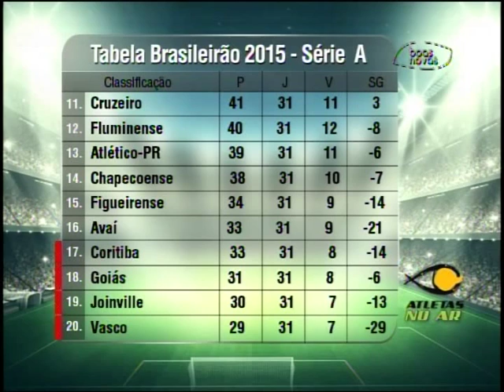Atletas no ar - (bloco 4 de 4) 20-10-2015